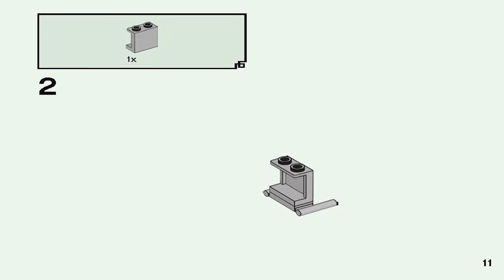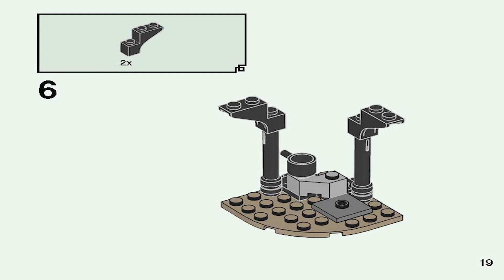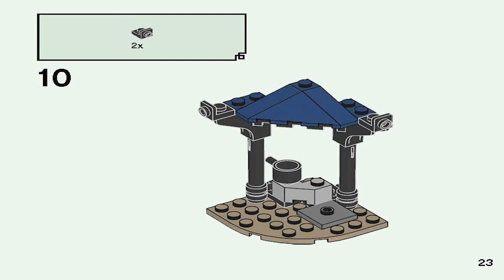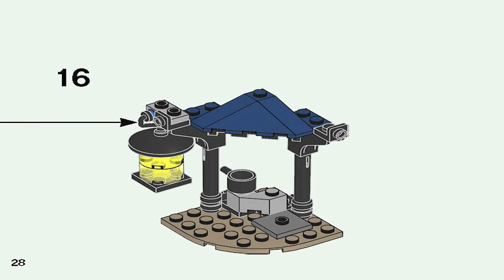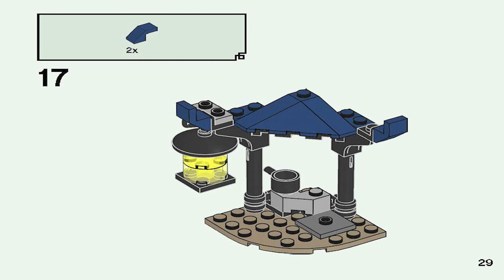LEGO Instructions – Epic Battle Set - Cole vs. Ghost Warrior – 71733 (LEGO Ninjago)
These LEGO Epic Battle Set - Cole vs. Ghost Warrior Instructions guide you through how to easily build set 71733 From the LEGO Ninjago Theme